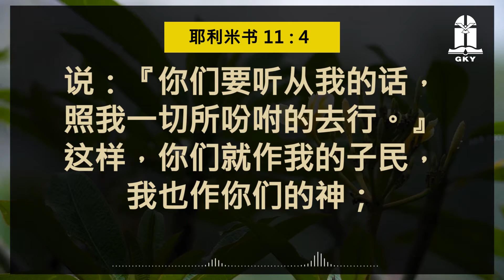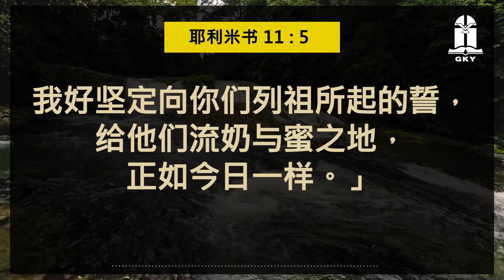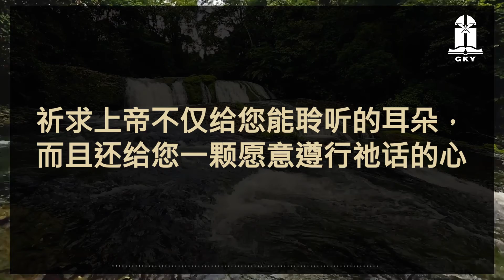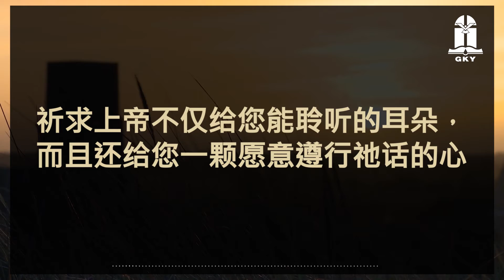2021年九月十日 - 听道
2021年九月十日 - 听道

本日经文: 《耶利米书》10:17-11:17
讲述员: Luciana B. 温碧珍 (CMN)